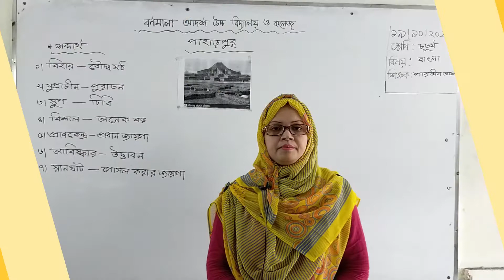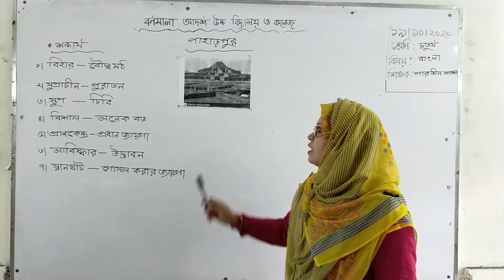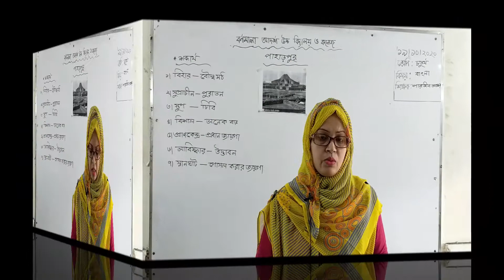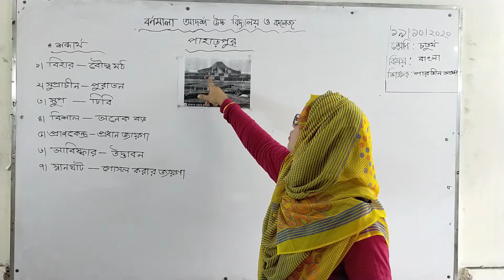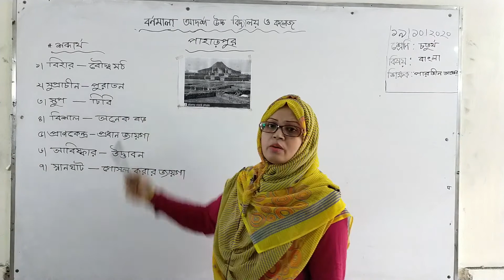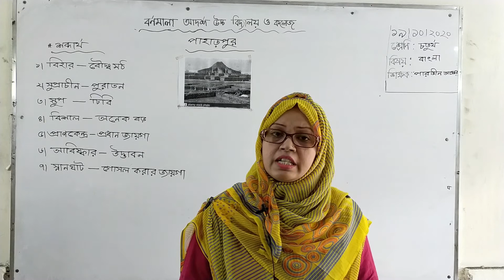Class:Four | শ্রেণি: চতুর্থ | বিষয়: বাংলা | পাহাড়পুর